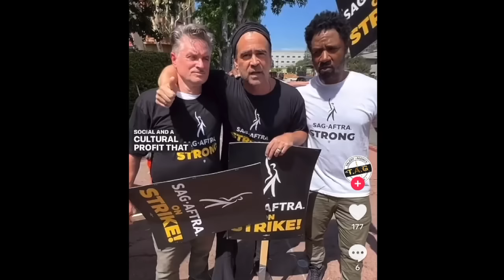029 And thats why we're not together PORN & ACTORS STRIKE